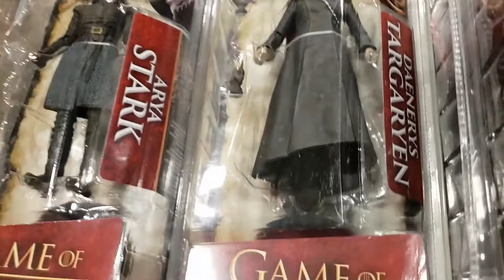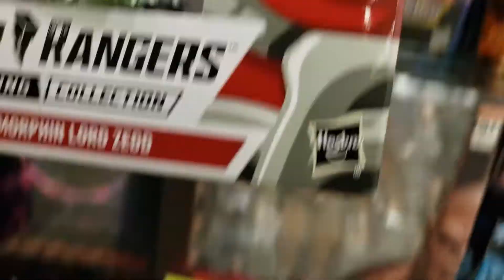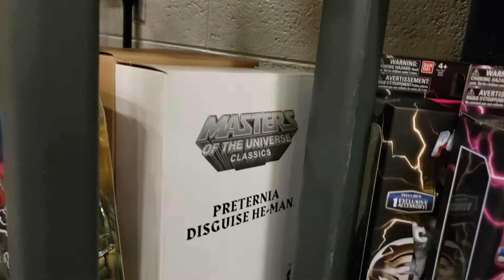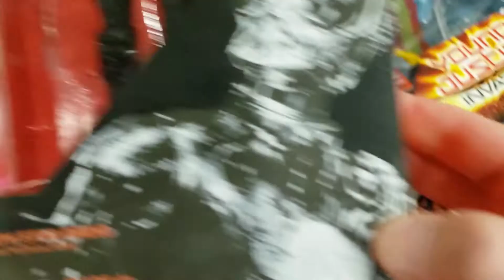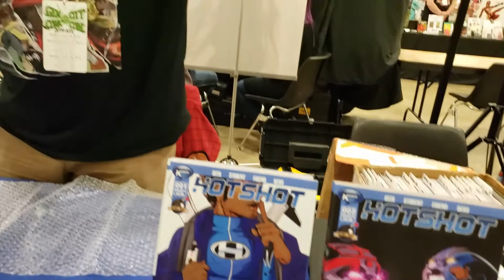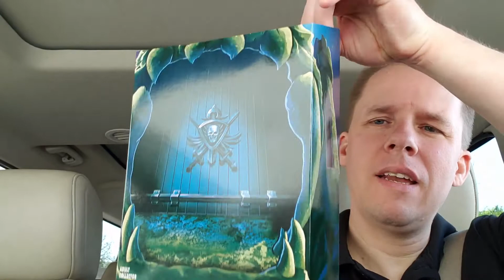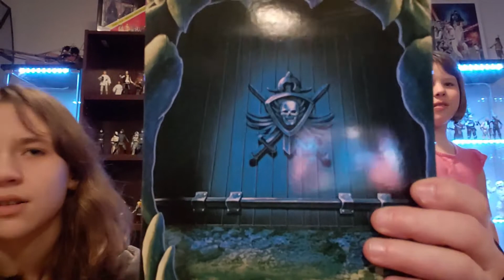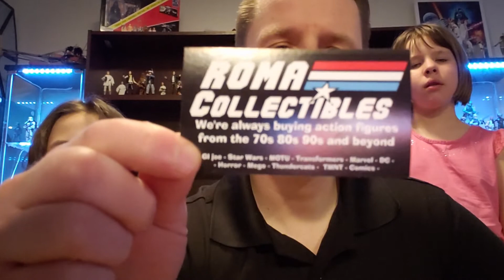Episode 18 - TOY HUNTING AT GEM CITY COMIC CON FOR MOTU CLASSICS, MYTHIC LEGIONS, AND BLACK SERIES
I went to my first comic convention on Saturday. Had an awesome time checking out all the toy booths, prints, and cosplay.